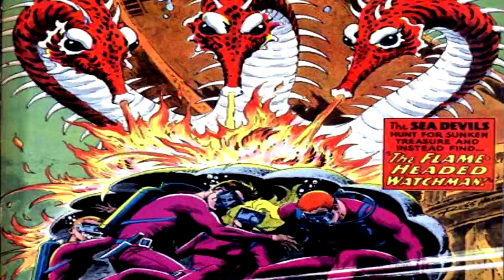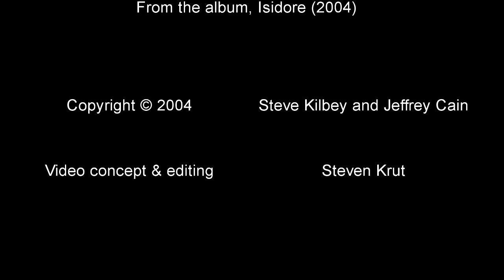Musidora - Isidore (Steve Kilbey & Jeffrey Cain)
Video for the Isidore song, Musidora, which opens their fantastic self-titled 2004 debut album, Isidore. Thanks!